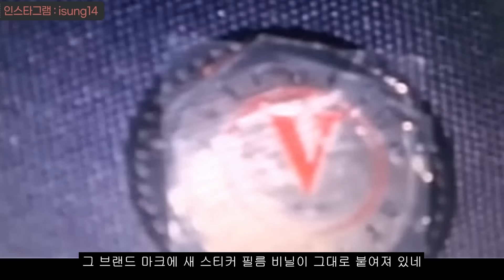미화원이 발견한 여성 시신...엉덩이 반점이 유일한 단서!! 두 딸을 둔 아빠가 범인?!!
▶사건사고를 글로 읽고 싶다! 클릭
▶ 매일 저녁 유튜브 업뎃 !  ◀